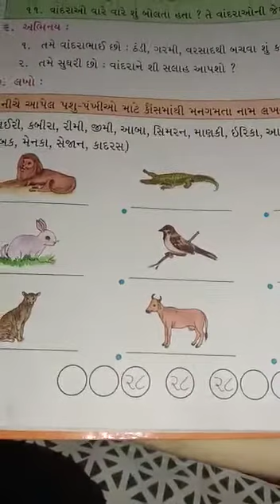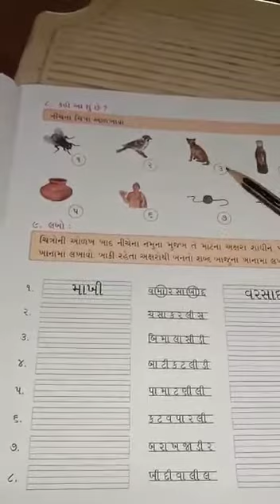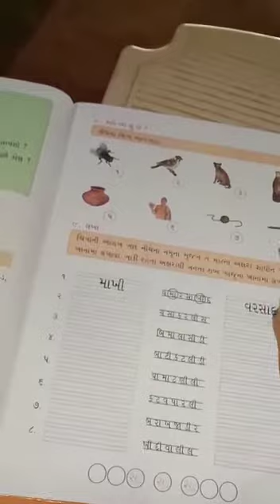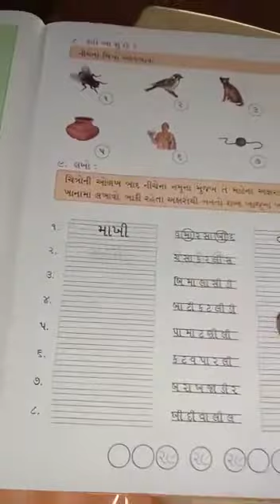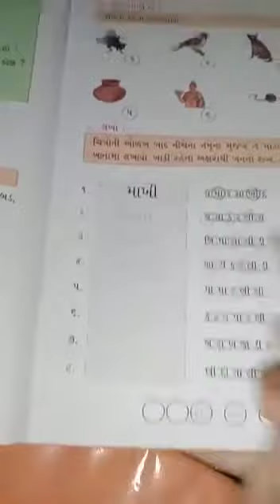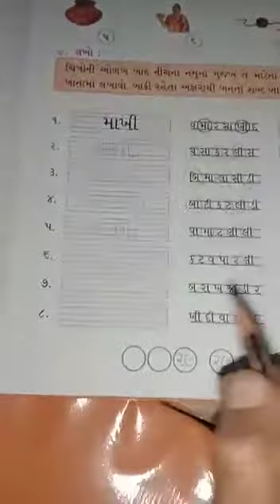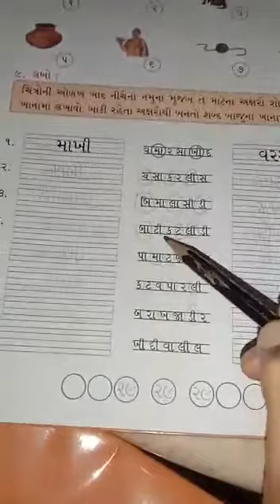Std - 3 (ENG) Sub - ગુજરાતી, Ch - 3. મકાન વગરના વાનર Part 2 by Aruna Gamit.